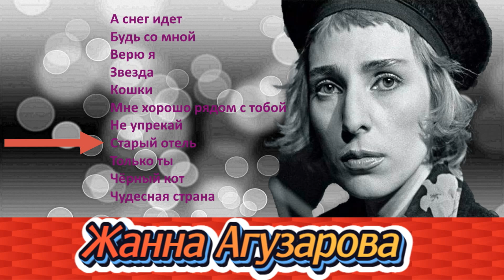Жанна Агузарова. Лучшие песни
Тайм - коды
А снег идет 00:00
Будь со мной 02:20
Верю я 05:24
Звезда 08:27
Кошки 11:46
Мне хорошо рядом с тобой 14:34
Не упрекай 20:21
Старый отель 24:11
Только ты 28:04
Чёрный кот 32:12
Чудесная страна 35:06